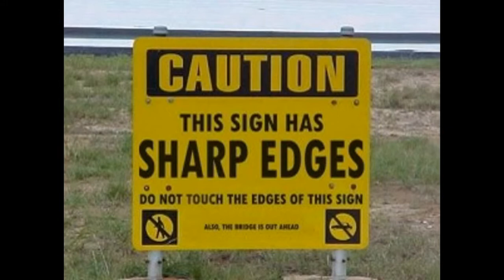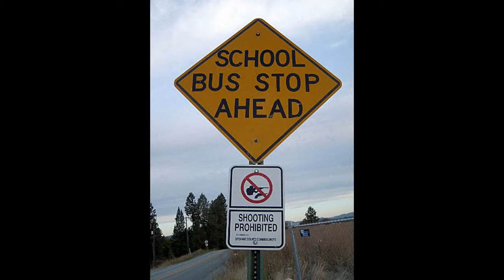Best Collection Of Funny Redneck Pictures, Funny Rednecks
Best Collection Of Funny Redneck Pictures, Funny Rednecks. Ultimate Redneck Photo Collection